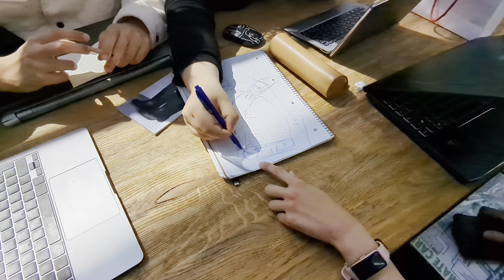Creating Resilient Cities 52: Olivia Hill - Reshaping Olivia Business Center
Olivia Hill's objective is to make the Olivia Centre more resilient to climate change effects such as heat stress, water management, and to create better pedestrian and cycling connections between the Olivia Centre, University of Gdansk, and the train stations.

We aim to improve the mobility and accessibility of the area and incorporate nature-inclusive solutions/ designs by adding more green spaces and reducing the amount of paved surfaces.

This project was created from May 8 - 19, 2023 during the "two-week pressure cooker" of the minor program, "Creating Resilient Cities" offered by the Rotterdam University of Applied Sciences.

Created and narrated by:
Brandt, Martin
Charalampidou, Argyro
Loo, Ciara
Sousa, Francisco

Video edited by: Brandt, Martin
Video clips filmed by: Brandt, Martin